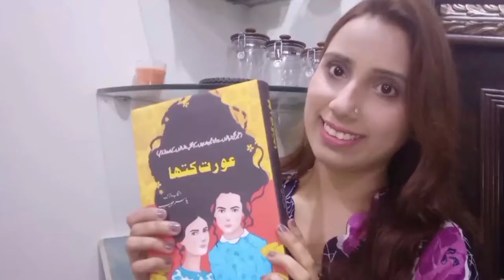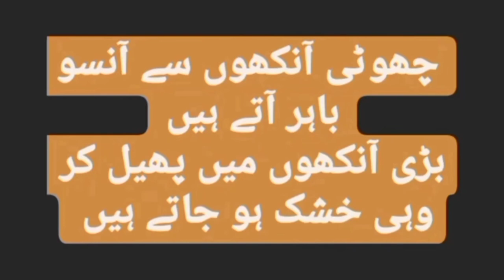Aik Khanjar Pani Main|ایک خنجر پانی میں|Khalid Javed|An Introduction & Review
ناول : ایک خنجر پانی میں
لکھاری : خالد جاوید
قیمت : تین سو پچاس روپے
اشاعت : 2021
صفحات : 108
پبلشر : سٹی بک پوائنٹ
وبا کا پھوٹنا ، نصیب پھوٹنے جیسا ہی ہے ۔ جب کبھی کسی علاقے میں کوئی وبا پھوٹتی ہے ، انسانوں کے ایسے ایسے رنگ نظر آتے ہیں جو اس سے پہلے کبھی نہ دیکھیں ہو
یہ ناول ایسی ہی ڈھیر ساری کہانیوں کا مجموعہ ہے ۔
کہانی شروع ہوتی ہے ایک موت سے ، جس کی وجہ بنا ہے پانی ۔
جی ہاں پانی۔ پانی کے ذریعے ایک پرسرار بیماری پھیلنے لگتی ہے ۔ یہ وبا جو دیکھتے ہی دیکھتے پورے علاقے کو گھیرے میں لے لیتی ہے ۔ موت اذیت ہے لیکن تکلیف کی آخری حد تک پہنچ کر موت کی دعا مانگنے کے بعد ملنے والی موت اذیت سے کچھ بڑھ کر ہے ۔
وبا اس علاقے کو پار کرتی ہوئی پھیلتی جارہی ہے ۔ ڈاکٹرز کم پڑ گئے ہیں ہسپتالوں میں جگہ ختم ہو چکی ہے ۔ خون صاف کرنے کے لئے روئی کم یاب ہو چکی ہے اور بخار کم کرنے کی سستی سے سستی اور مہنگی سے مہنگی ادویات مارکیٹ میں ڈھونڈنے سے نہیں ملتیں ۔ پانی کے ذریعے پھیلنے والی اس بیماری کی روک تھام کے لئےمتاثرہ علاقے میں پانی کی فراہمی معطل کردی گئی ہے
اس اقدام نے بیماری کی روک تھام میں مدد کی یا نہیں لیکن مشکل میں پھنسے علاقہ مکینوں کی زندگی میں باقی بچا سکون بھی غارت ہوگیا ۔ وہ گھر جہاں بیماری کی وجہ سے موت رقص کر رہی تھی اب وہاں وحشت میں اضافہ ہوگیا تھا ۔ ایسی وحشت جو اپنوں کا خون چوسنے پر مجبور کر دیں ۔ اس ناول کو پڑھتے پڑھتے دنیا میں بسنے والا ہر انسان لاشعوری طور پر 2020 میں زندگی کو بدلنے والے کرونا وائرس کو یاد کریں گا ۔ یہ احساس بھی ہوگا کہ بیماری کی روک تھام کے لئے اٹھائے گئے حکومتی اقدامات لوگوں کی زندگی پر کس قدر بھاری پڑتے  ہیں ۔
ایک اور اہم بات جو ہر قاری محسوس کرے گا وہ یہ کہ ہمارے معاشرے میں جنسی مباشرت کو ہمیشہ محبت اور رومانس سے جوڑا جاتا ہے ۔ لیکن اس کتاب میں لکھاری نے سیکس کو وحشت سے جوڑا ہے ، حرص سے جوڑا ہے ۔ قاری کے لئے اس حقیقت کو تسلیم کرنا کہیں کہیں مشکل ہوگا اور کسی موڑ پر تو یہ خاصے کوفت کا باعث بھی بنے گا ۔
لیکن یہ ایک تلخ حقیقت ہے ۔ تبھی چھے ماہ کی بچی ، بوڑھی عورت یہاں تک کہ مردہ عورت سے بھی مباشرت کی خبریں سننے میں آتی ہیں ۔
اس ناول میں ایسے ہی بھیانک ، غلاظت سے بھر پور اور  ناانصافی کے کئی قصے ہیں  ۔ جنھیں پڑھ کر کبھی کبھی طبیعت بھاری ہوگی ، منہ کا ذائقہ بدلے گا لیکن اس سب کے باوجود قاری خود کو اس کتاب سے کہیں نہ کہیں جڑا ہوا/relate  محسوس کرے گا

You can purchase this novel from book_time_publication/City book point .